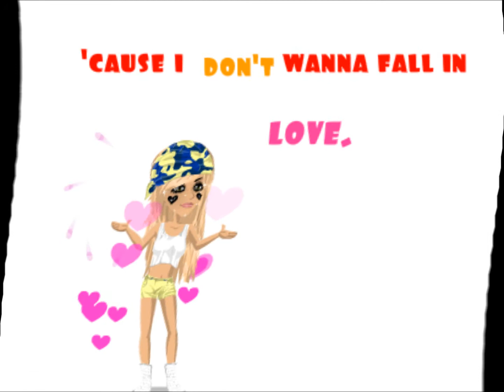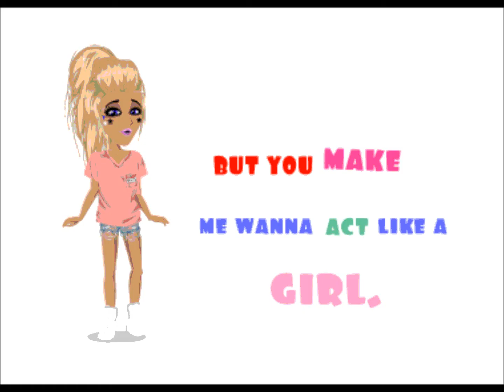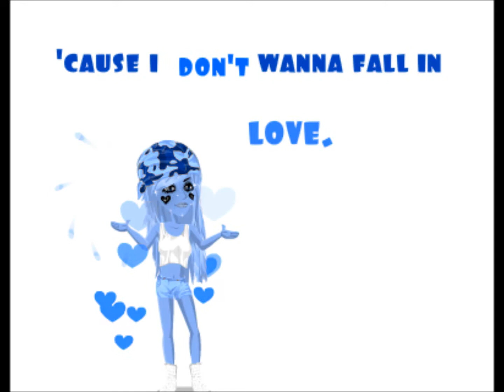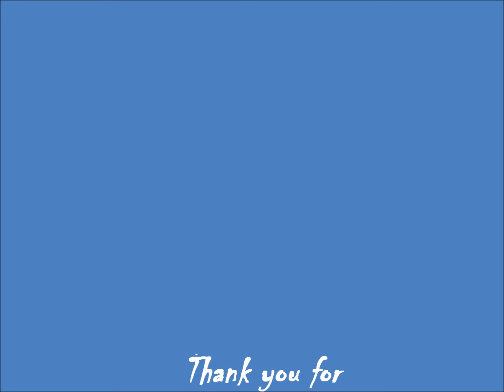Msp-Heart Attack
Enjoy x x